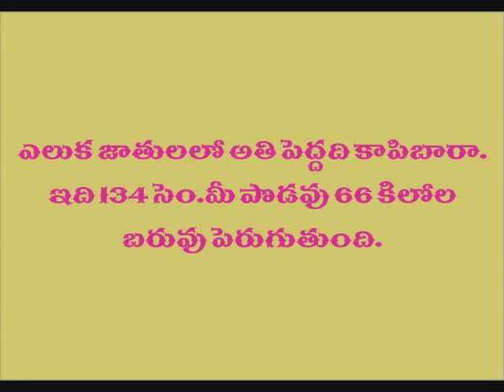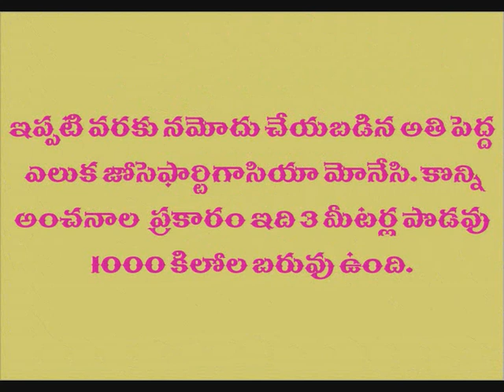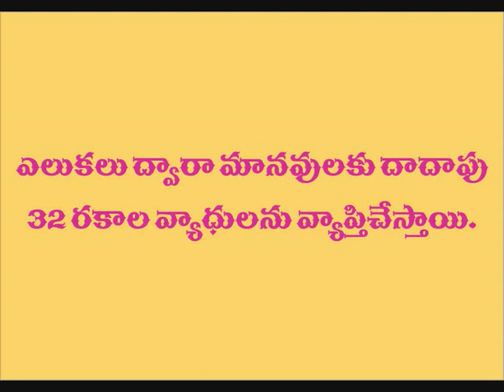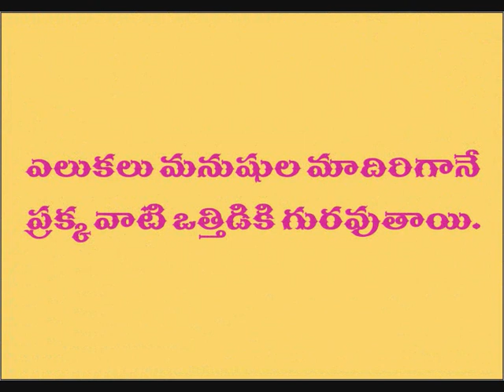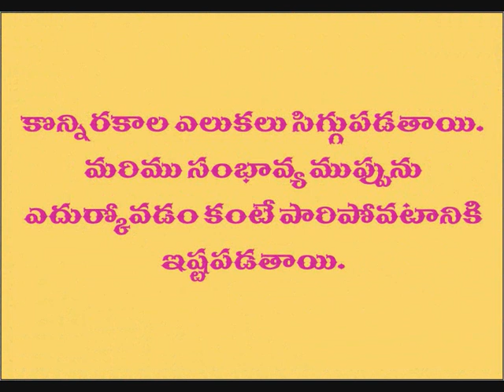unknown facts rats in telugu